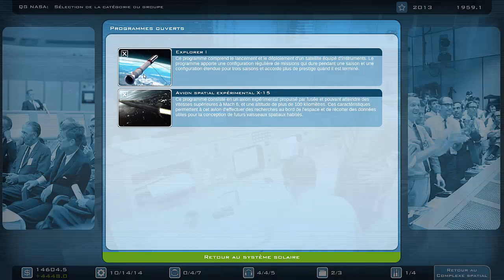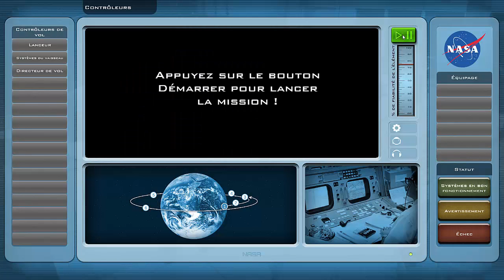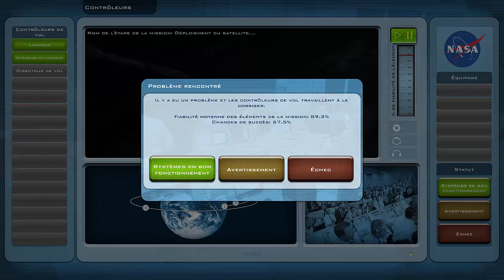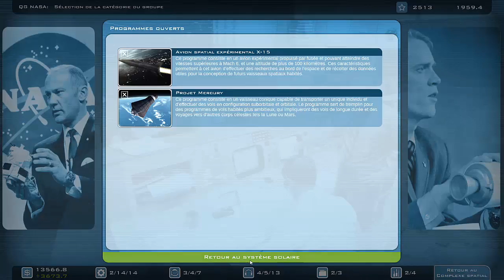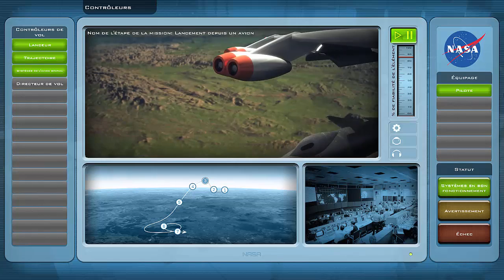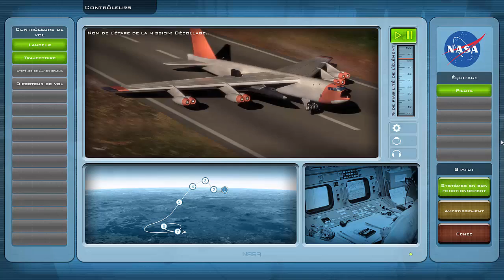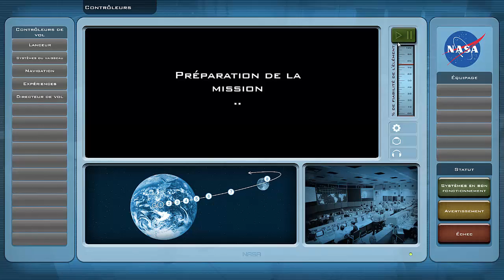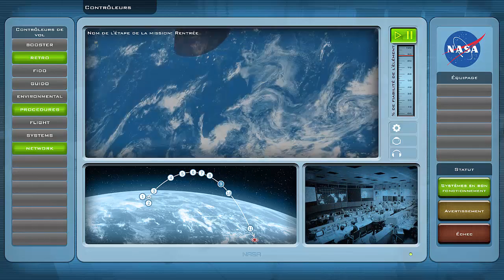BUZZ ALDRIN'S SPACE PROGRAM MANAGER # 2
Second épisode de ce Let's Play sur la campagne USA en mode difficile.